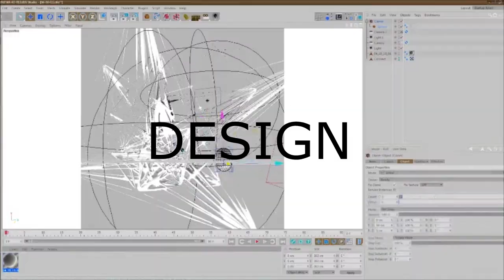Heatdriven: Ynoji at TEDxUHowest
Who is Ynoji?

Ynoji is the unpronounceable alias behind , producer, sound designer, nerd and dreamer Lucian Ditulescu..

Knowing nothing about electronic music, Lucian started producing in 2009, taking influences from soundscape and ambient oriented artists like Burial and Massive Attack. After 3 years, combining his technical
academic training with his musical dreams he was able to release his first digital EP called NIÑA, on both Xtraplex (BE) and InnerCityGrit Records(UK). His second release, "Quemira", came just 11 months after that, showing a more rhythmic and ethnical approach on sound.

Now influenced by electronic music pioneer Amon Tobin, Ynoji's music is evolving in a fusion of jazz, ethnic sounds, broken beats and organic sound design, taking sounds from everyday objects and turning them into digital instruments.

What is this performance?

For this TEDx Ynoji created 2 pieces. This piece is called "Heatdriven".